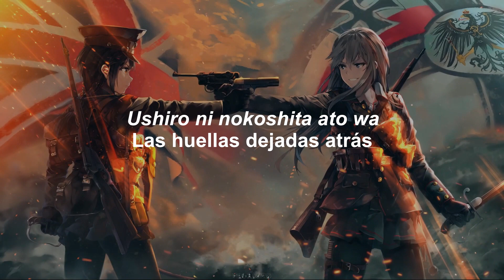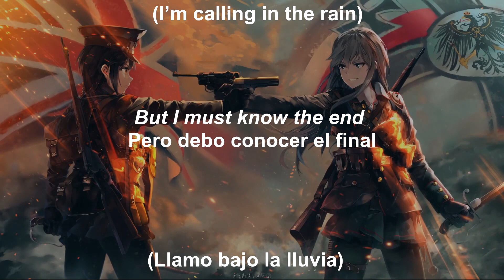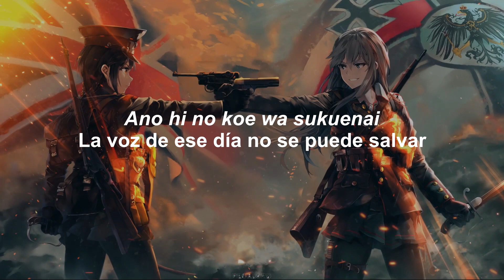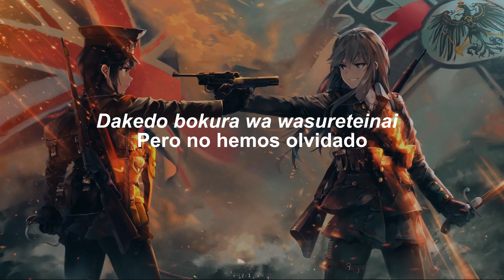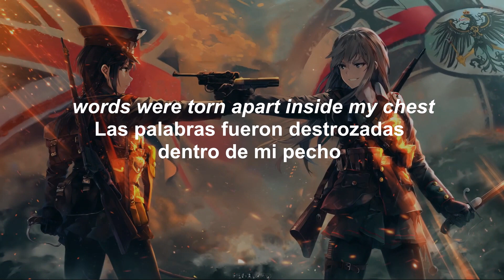CRY · SawanoHiroyuki ft.Mizuki [Sub Español]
Este video fue gracias a los siguientes dueños de los materiales mostrados en el video: